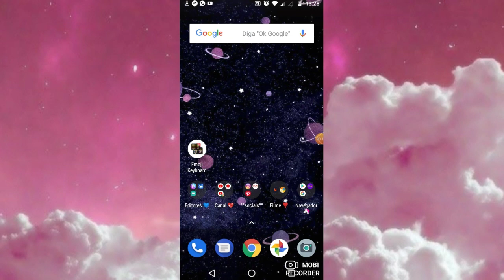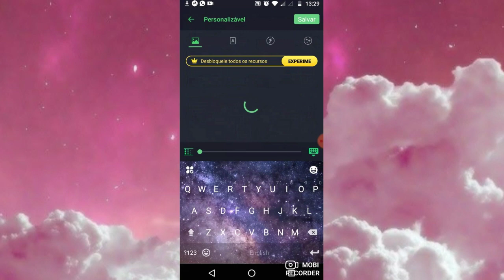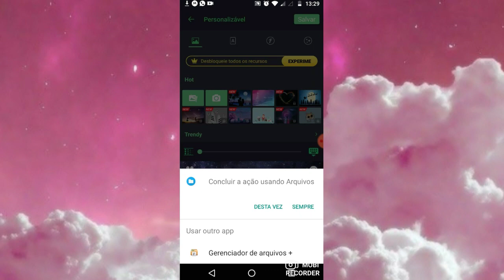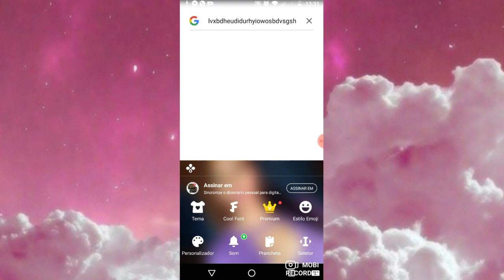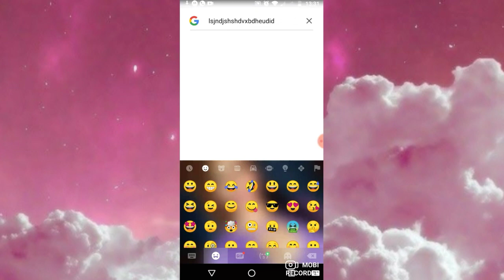COMO COLOCAR SUA FOTO NO TECLADO/Video diferente😜